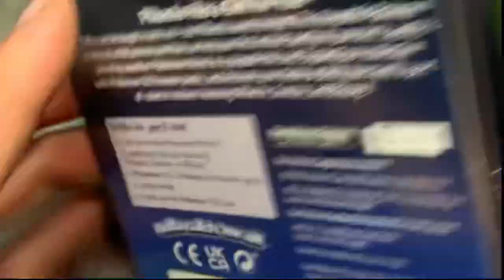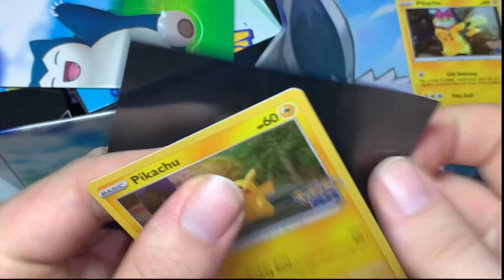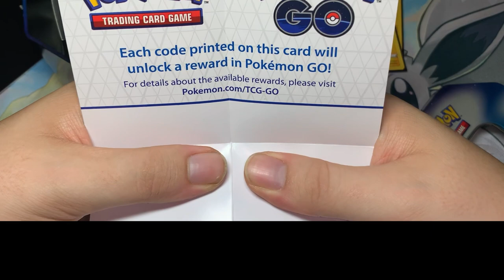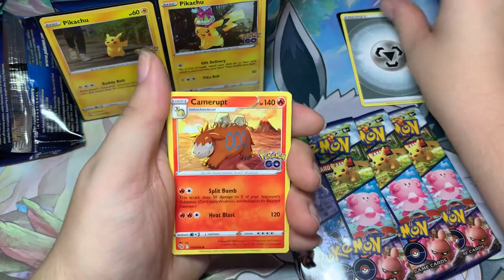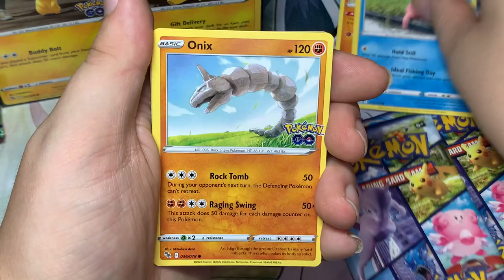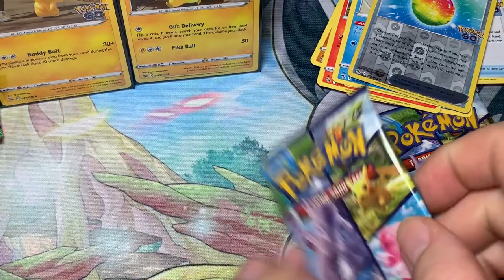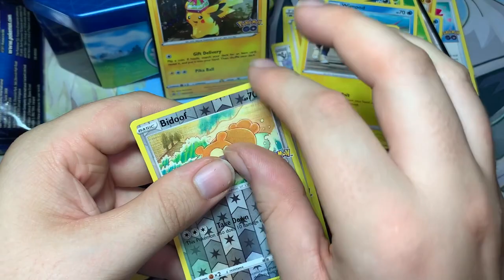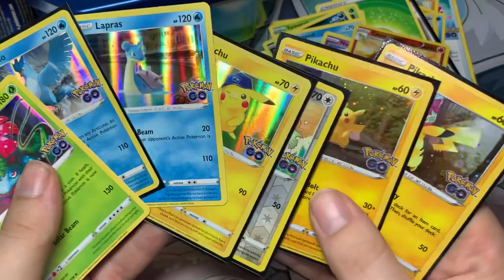*PIKACHU* Pokémon Go Tin Opening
Hello my fellow Pokémon Trainers! Today we are going to open up the Pikachu Tin from the Pokémon Go TCG Expansion. Let’s open this thing up and see what cards we can pull.